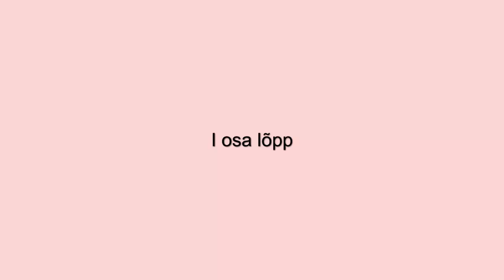Statistika elemendid põhikoolis I osa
Õppevideos käsitletakse põhikooli statistika elemente. Õppevideo autor on Allar Veelmaa